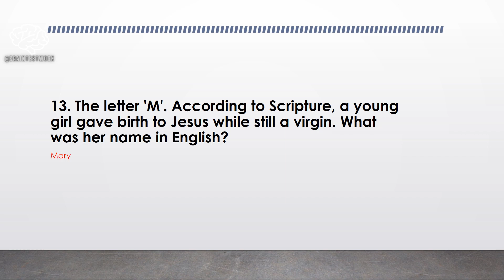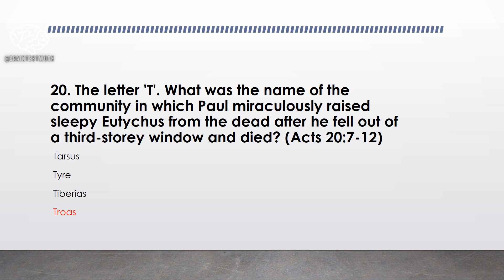The BrainTestWork-94 (GK-10) | General Knowledge | معرفة عامة| सामान्य ज्ञान | 基本知识 | Общие знания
11. An earthquake opened the prison doors and set the prisoners free of their chains.

The correct answer is 'an earthquake opened the prison doors and set the prisoners free of their chains'.

Paul and Silas both experienced the miracle, as per Acts 16:16-40. According to Scripture, they were imprisoned in Philippi when a "violent" earthquake shook the prison and "at once all the prison doors flew open, and everyone's chains came loose." The chapter goes on to tell of Paul and Silas using the occasion to convert the jailer, and his household, to Christianity.

12. Lazarus

Yes, Lazarus, the brother of Mary and Martha, is the correct answer. The report of Jesus raising Lazarus from the dead at Bethany is perhaps Christ's most famous miracle. Scripture states the man had been dead for four days and in John 11:39, Martha was not keen about the stone being rolled away from Lazarus' tomb because of concern about the "stench" from the body.

13. Mary

Details about Mary giving birth to Jesus while still a virgin are found in Matthew 1 as well as Luke 1 and 2. Many Christian theologians believe Mary's miraculous pregnancy and the birth of Christ was foretold in Isaiah 7:14, which in the NKJV, states: "Therefore the Lord Himself will give you a sign: Behold, the virgin shall conceive and bear a Son, and shall call His name Immanuel." Notes in the NKJV Study Bible state Immanuel literally means 'God With Us'.

14. Naaman

The story of Naaman is found in the fifth chapter of 2 Kings. After coming down with leprosy, Naaman followed the advice of a Jewish slave girl who served his wife. In 2 Kings 5:23, she told him to see the prophet Elisha. The end result is this: Elisha the prophet told Naaman to bathe himself seven times in the Jordan River. Afterward, he was miraculously cleansed of the dread disease.

15. Because Jesus healed the man on the Sabbath.

According to Scripture, the Pharisees were upset with Jesus because He had the audacity to cure the man on the Sabbath. (Couldn't He keep the day holy and pretend He didn't see the man and his withered hand?)

16. Peter

The crippled beggar had only one thought on his mind when he saw Peter and John: he wanted money. Acts 3:3 in the NKJV Bible states the man asked the two disciples for money and they responded by looking "fixing" their eyes on him and asked the man to look at them. Verse five goes on to state.

17. quail

The correct answer is quail. Numbers 11:31-32, in the NKJV, states: "Now a wind went out from the LORD, and it brought quail from the sea and left them fluttering near the camp, about a day's journey on this side and about a day's journey on the other side, all around the camp, and about two cubits above the surface of the ground. And the people stayed up all that day, all night, and all the next day, and gathered the quail (he who gathered least gathered ten homers); and they spread them out for themselves all around the camp."

18. Rachel

Rachel was highly distraught over the fact she was unable to conceive while her sister Leah, who was also married to her husband Jacob, bore a number of children. There's even a suggestion in Scripture that she was so deeply depressed by the situation she contemplated suicide. Genesis 30:1, in the NKJV Bible, states: "Now when Rachel saw that she bore Jacob no children, Rachel envied her sister, and said to Jacob, 'Give me children, or else I die!'"

19. He raised a woman's son from the dead.

The correct answer is Elisha raised a woman's son from the dead. In the NKJV Bible, 2 Kings 4:32-35 tells of the miracle: "When Elisha came into the house, there was the child, lying dead on his bed. He went in therefore, shut the door behind the two of them, and prayed to the Lord.

20. Troas

Eutychus is the young man who fell asleep in a third-storey window while the apostle Paul preached on and on in Troas. According to Acts 20:7-12, Eutychus fell out of the window and plunged to his death only to be raised from the dead by Paul.